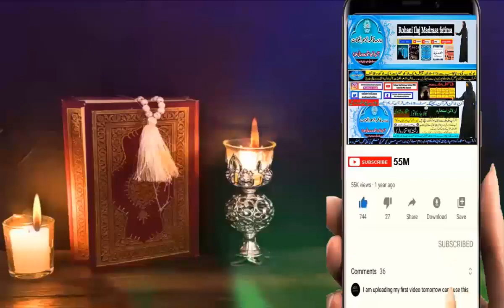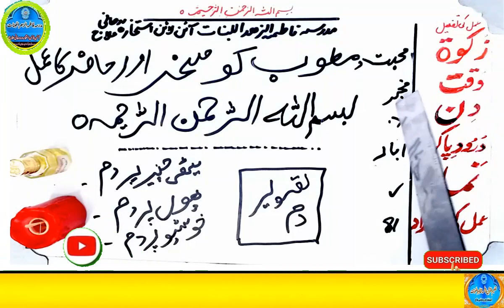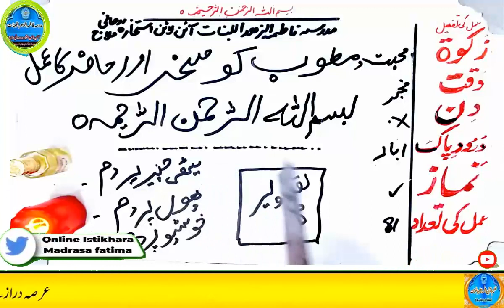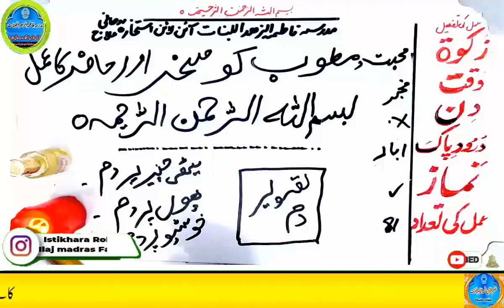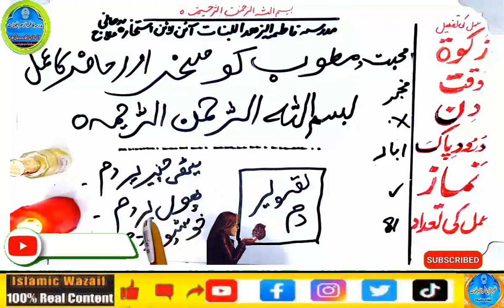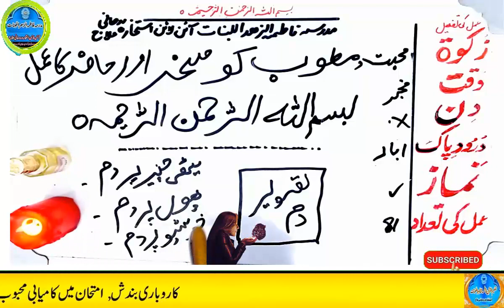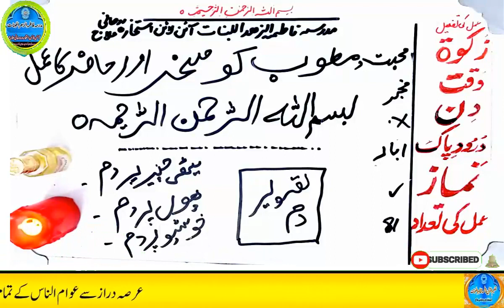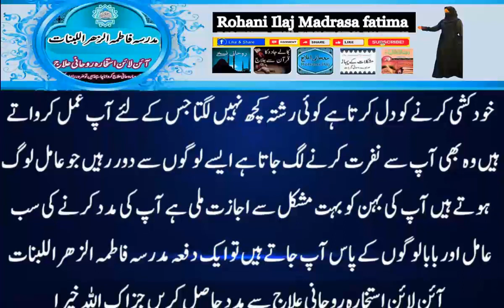mohabbat ka wazifa, wazifa for love, love marriage, mohabbat ka wazifa aag jesa, mohabbat ka taweez